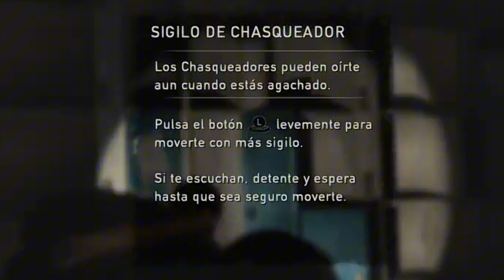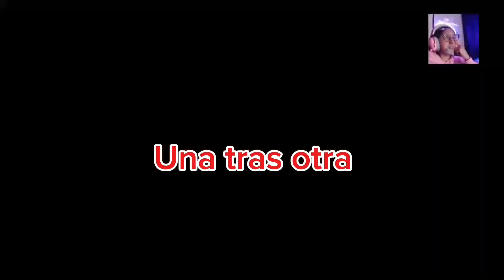AHORA SOLO SOMOS TU Y YO| THE LAST OF US EN ENCALLADO CAP #3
Hello! Stranger! ( ◕◡◕)っ ♡